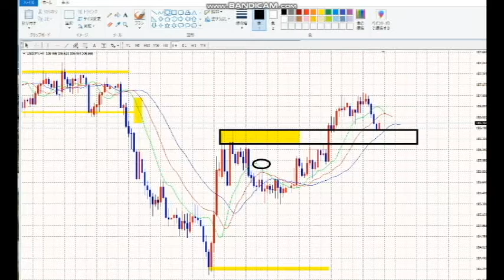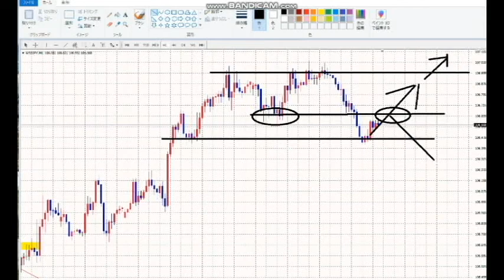【FX】週明けはこれでいいでしょう。